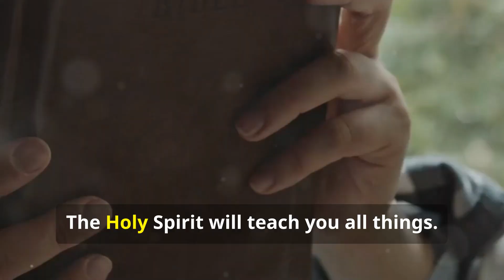The Role of The Holy Spirit: Explained